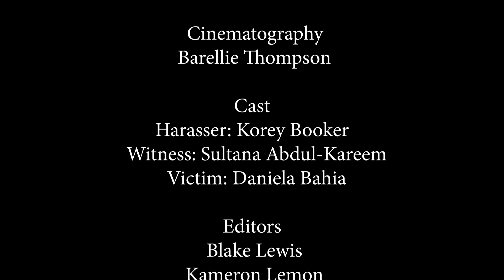Everyday I see [Street Harassment Short Film]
This is a short film on the harassment happening everyday to innocent women.

Cinematrography:
Barellie Thompson
Blake Lewis
Kameron Lemon

Boom:
Kameron Lemon

Cast:
Harasser- Korey Booker
Witness/ Voice Actor- Sultana Abdul-Kareem
Victim- Daniela Bahia

Editors:
Blake Lewis
Kameron Lemon

In Association With Griot Works

Equipment:
Sony cinema Camera
Rode XLR mic
Adobe Premeire Pro